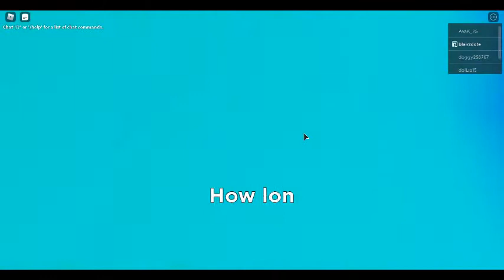Piggy Badgy GamePlay!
This is a GamePlay, Remember Do Not give it a Dislike.
I Got 2 Players so i Think they were Starting?